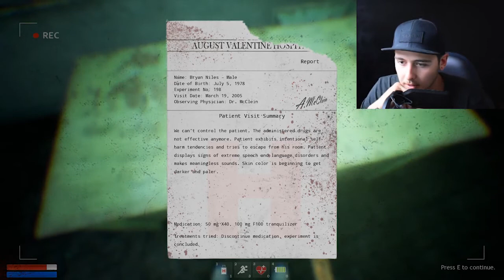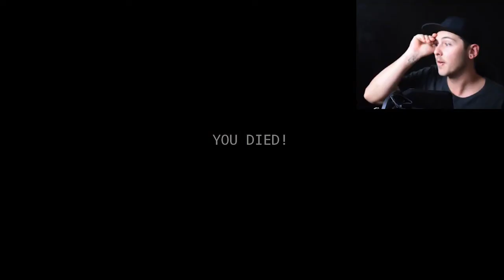WHERE ARE THE BATTERIES! | ROOTS OF INSANITY | PART 2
"ROOTS OF INSANITY" has a scary resemblance to OUTLAST!...thought i would give it a go. This is PART 2.

😁 SWING ME A COMMENT
If there is something You Want To see me play!
or what was your favourite part?

Thanks So Much For Checking This Out!

✌ MUCH LOVE NICK